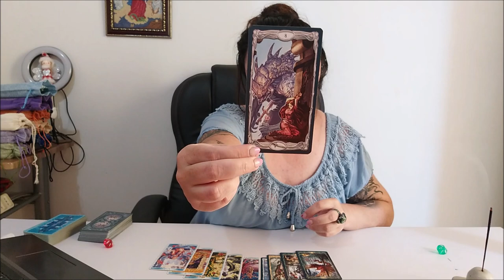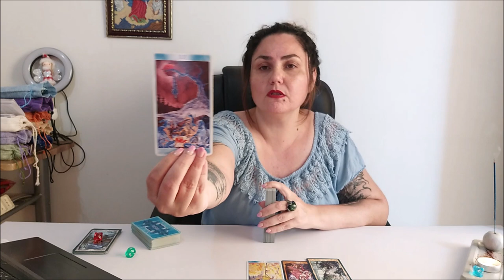Таро. Вкус моих ресурсов.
ВЫБОР ПОЗИЦИЙ
1. красный         3:37
2. зеленый         54:42

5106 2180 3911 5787 ELENI AMANATIADO